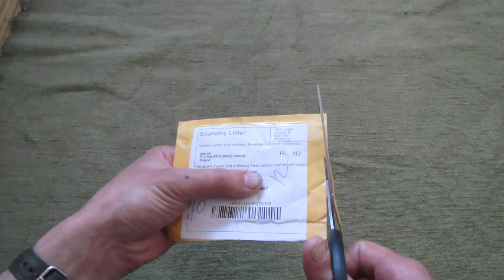ВОЛШЕБНЫЙ ЧЕРВЬ ИГРУШКА ДЛЯ ДЕТЕЙ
Китаец не обманул 2 шт как заказывали 90р за 2шт.